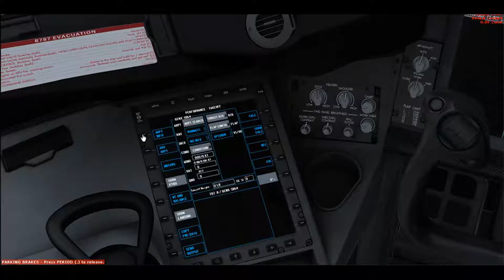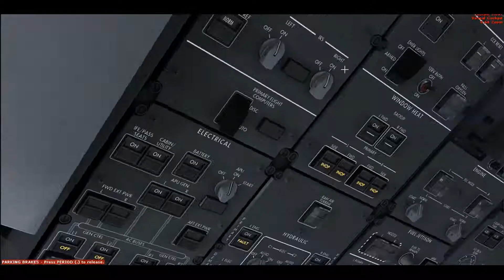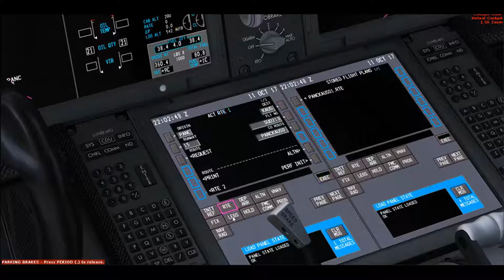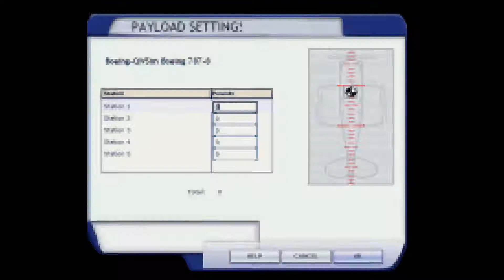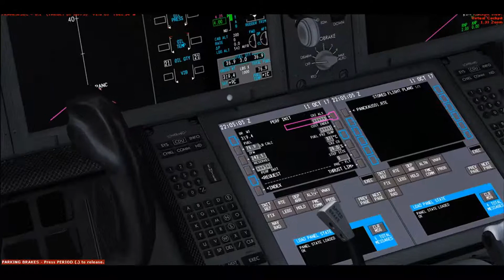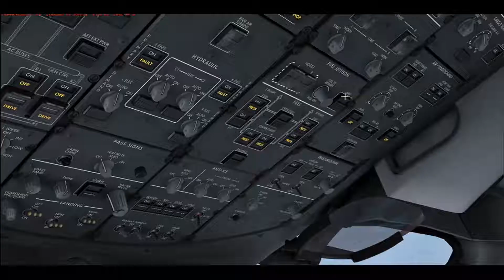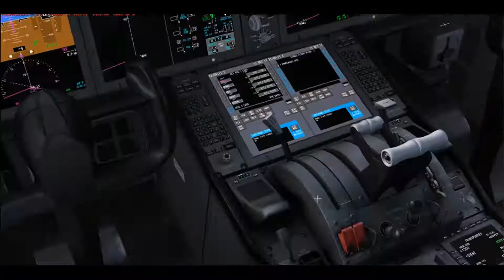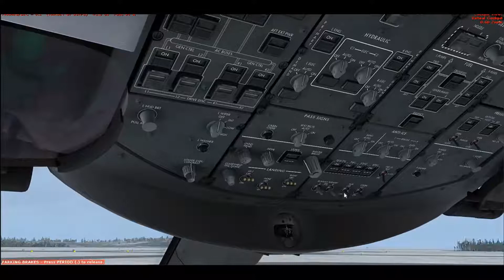{FSX} quality wing 787-800 startup تشغيل الطائرة ال787- 808 من وضعية الصفر